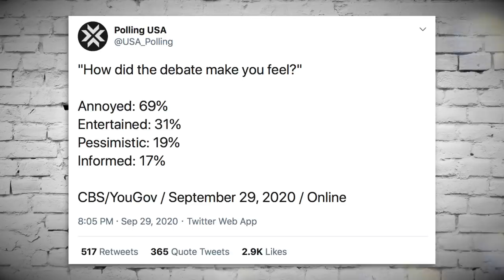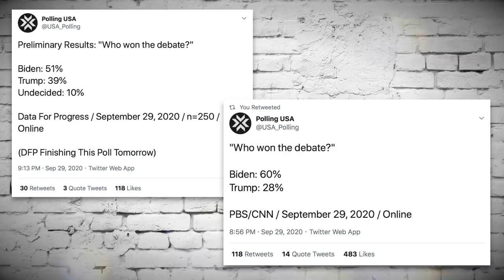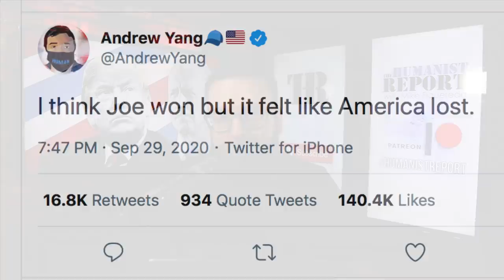The "Debate" Between Trump and Biden Was a Joke | Debate Breakdown